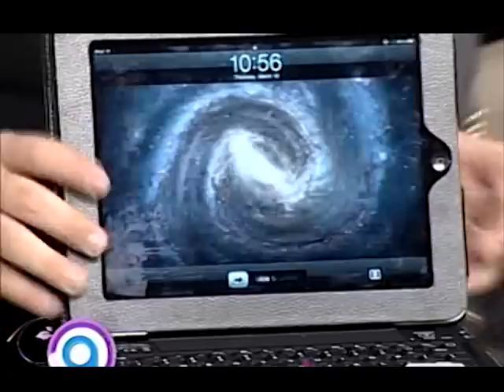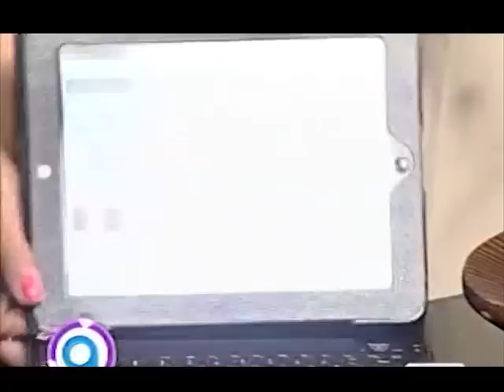iPad 2 y Kensington iPad Case con teclado inalámbrico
Conversamos sobre el nuevo iPad 2 y probamos un case para iPad que incluye teclado inalámbrico